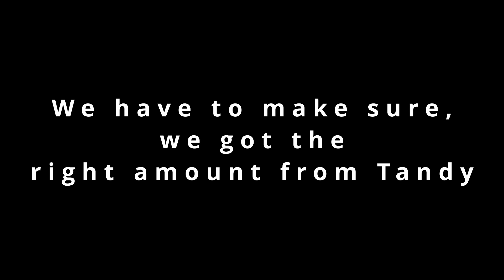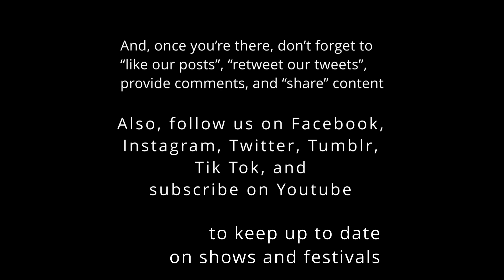Buffing and Adding Snaps Part Two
Part One : We use a modified bench grinder with a keyless drill chuck. When buffing with the modified bench grinder speeds up the process of finishing the leather bracelet versus by hand.  The buffering wheel is from Harbor Freight. The hand press is from Tandy.  The video shows some of the last steps of making a bracelet.

Part Two: We ran of snaps, so have to count the 1000 pack snaps.

Part Three : The finale of snapping and buffing the bracelets

CHICAGO ELECTRIC  4 In. Buffing Wheel With 1/4 In Shank

Music Samples By : Funk Sprocket and Landr Live